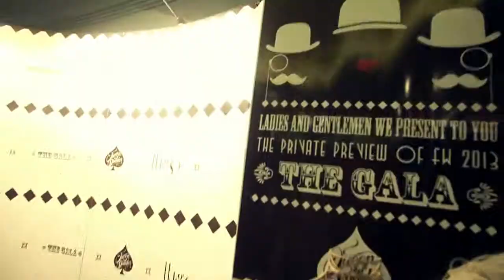The Gala SS 2013 Queen of Spades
Inspired from the 1920's era where social gatherings were all the muse for fashion and jazz.